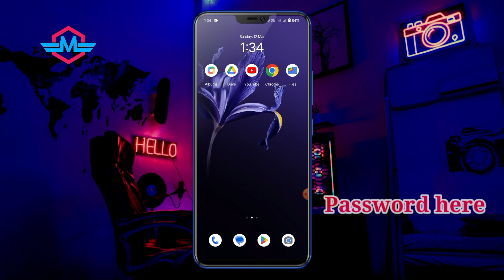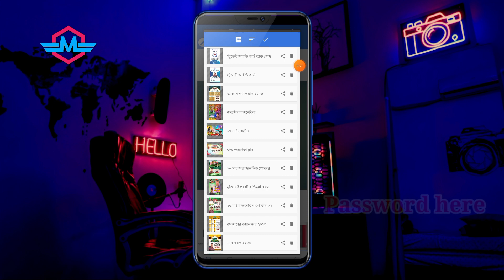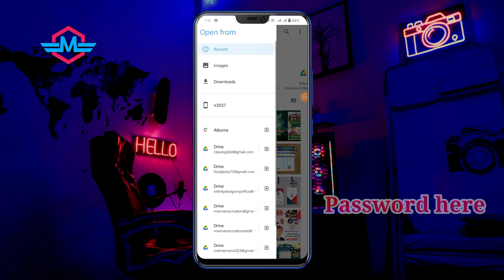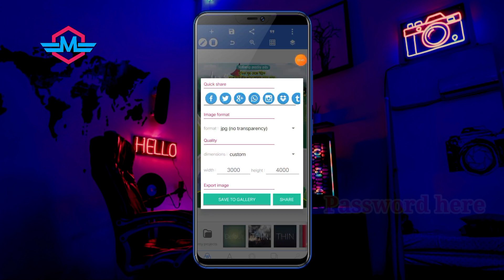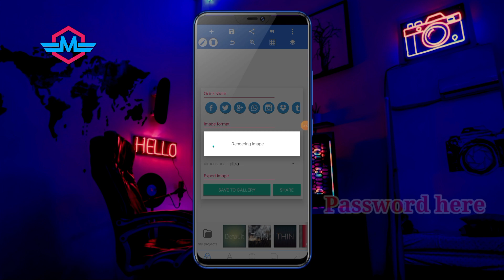26 March poster design plp file || ২৬ মার্চ পোস্টার ডিজাইন মোবাইল দিয়ে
26 March poster design plp file || ২৬ মার্চ পোস্টার ডিজাইন মোবাইল দিয়ে